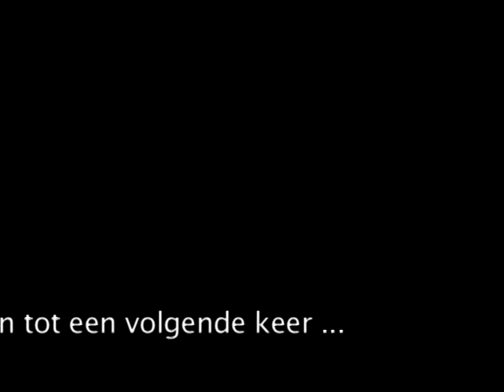50Tahun Kediaman Deel 4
50 jaar Molukkers "in het Walcherse"
22 september 2001